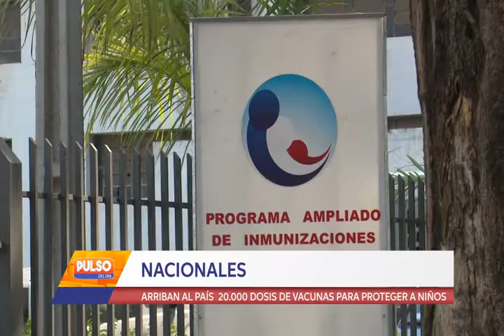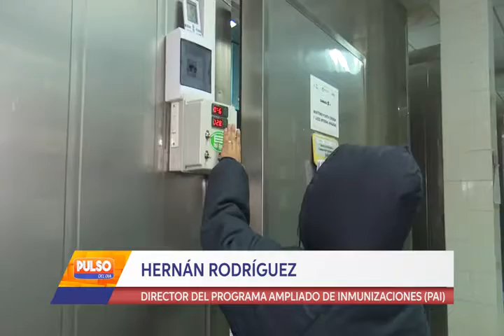ARRIBAN AL PAÍS 20.000 DOSIS DE VACUNAS PARA PROTEGER A NIÑOS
El Programa Ampliado de Inmunizaciones (PAI)del Ministerio de Salud informó que este fin de semana llegaron 20.000 vacunas para prevenir el sarampión y la rubeola (SR), e igual cantidad de dosis contra el tétanos, la tos convulsa y la difteria (TDPA). Accedimos este martes a una nota con El director del PAI, Hernán Rodríguez y esto fue lo que nos mencionó.